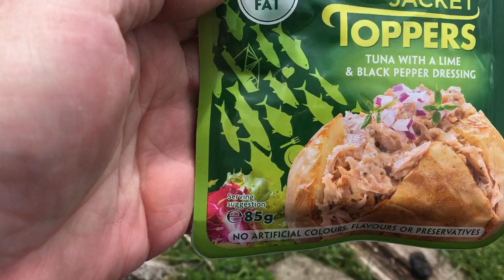The Herriots Way Day 1, Aysgarth to Hawes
The Herriots Way is named after the fictional character James Herriot a vet in the Yorkshire Dales from the programme called All creatures Great and Small, it is a circular route of 52 miles